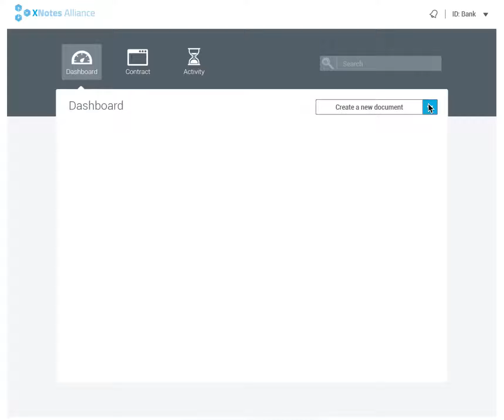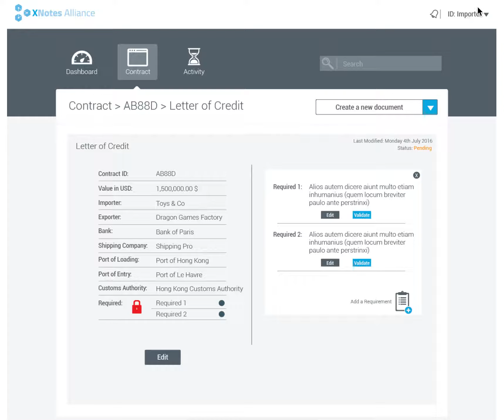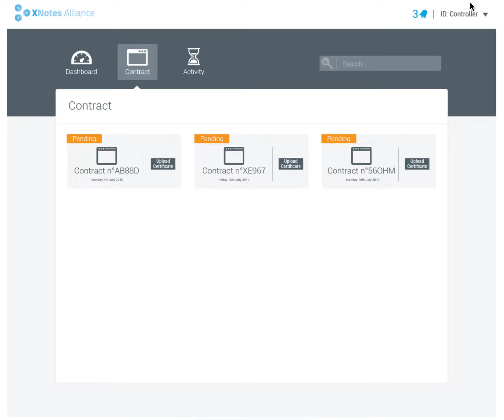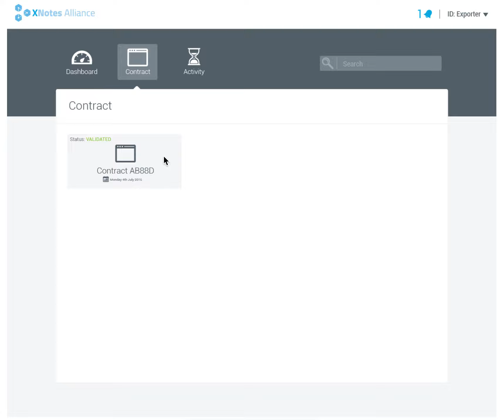Xnotes - Letter of Credit Interface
How to Create a Letter of Credit with Xnotes